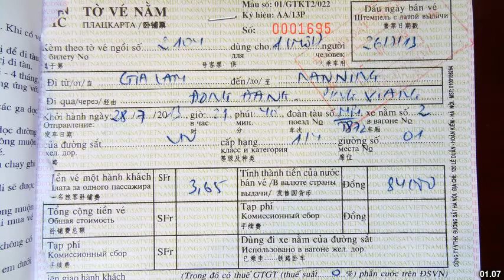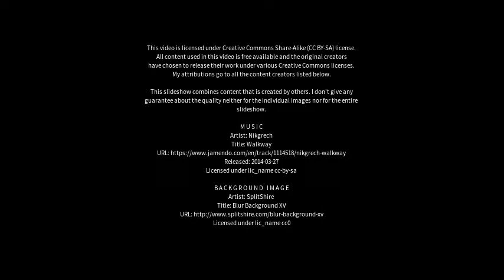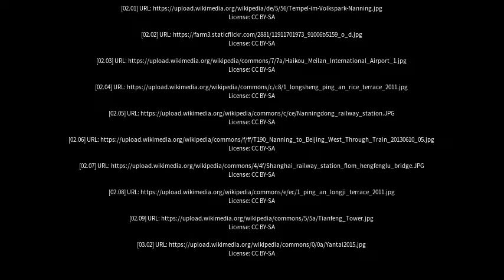Best places to visit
Best places to visit - Nanning (China) Best places to visit - Slideshows from all over the world - City trips, nature pictures, etc.